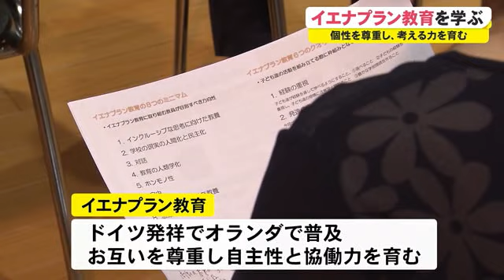子どもの個性を尊重「イエナプラン教育」 を学ぶ会が高知市で開催 (22/09/03 18:30)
やまもも学園・佐竹真紀理事長
「イエナプラン教育は、一人一人が特別な存在として、異年齢によって考えや価値を認め合う。社会の仕組みそのものを家や学校に取り入れる」

ドイツ発祥のイエナプランはオランダで普及した教育モデルで、子どもたちがお互いを尊重しながら自主性と協働の力を育みます。

きょうは、今年7月からイエナプラン教育を導入している高知市の芸術学園幼稚園で勉強会が開かれ、保護者や教育関係者などおよそ50人が参加。

東京にある日本イエナプラン教育協会の石井七実さんが招かれ、2つ、または3つの学年を一つにして学ぶ「異年齢クラス」によって価値観の違いを認め合いながら、自分で考える力が身に付くことなどを紹介しました。

芸術学園幼稚園では来月の運動会で、イエナプランを取り入れたプログラムの実施を検討しています。